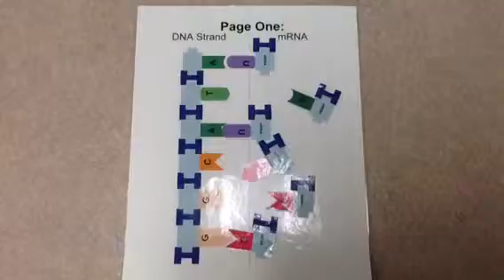Protein Synthesis Activity